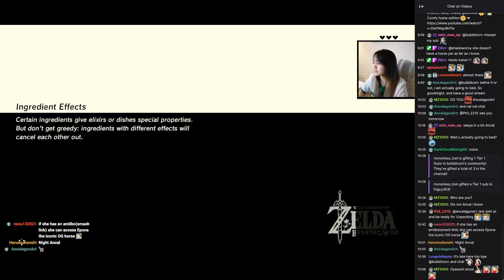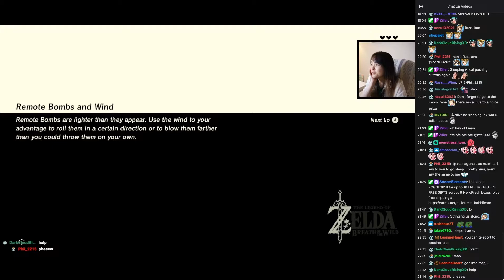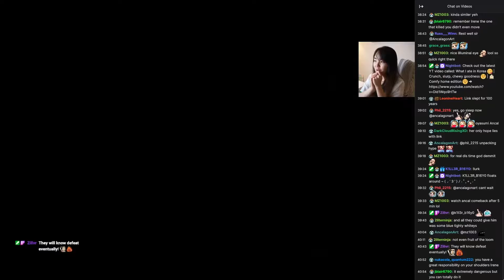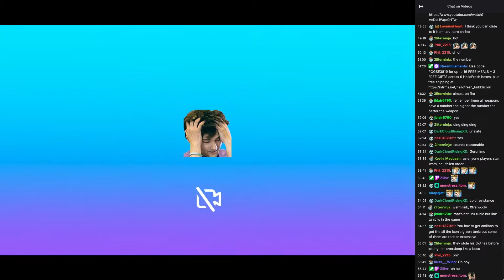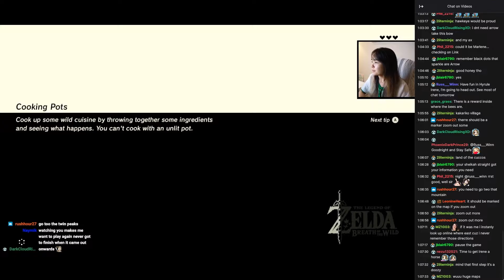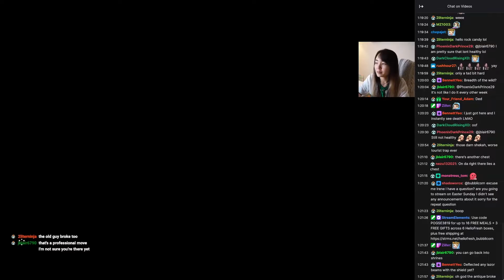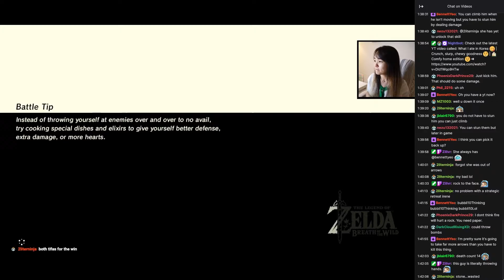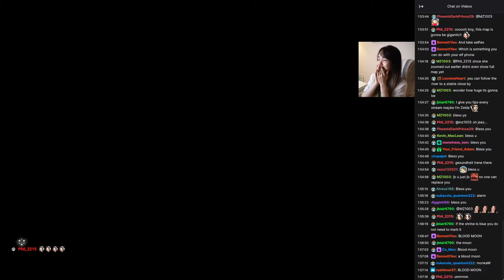[04/14/2022] ZELDA BOTW: Comfy evening gaming stream